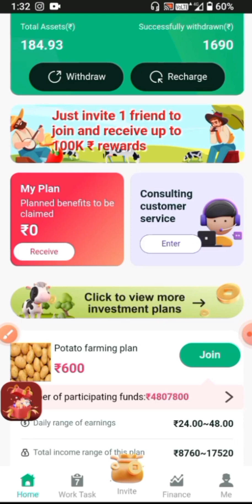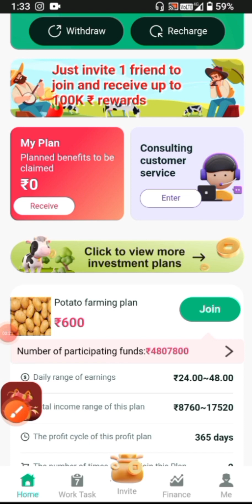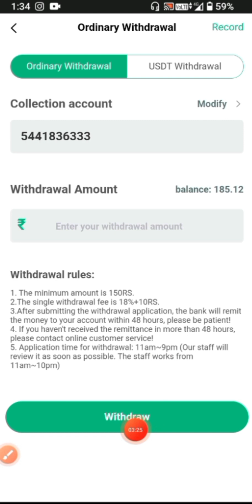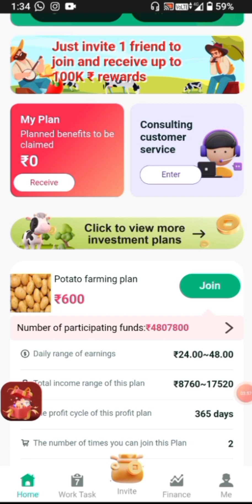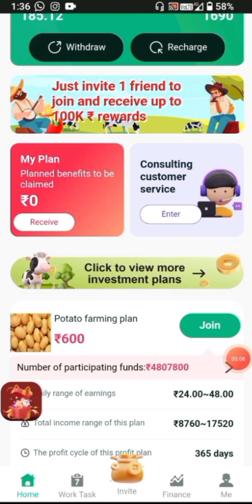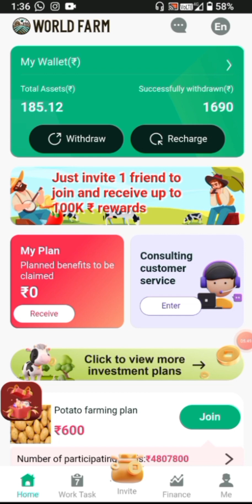worldFarm Pro App Review | worldFarm Pro App Full Details 💸|| How To Use worldFarm Pro Earning App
2023 best self earning app